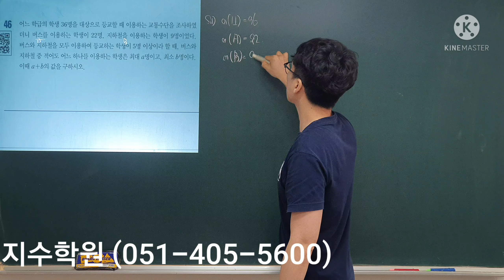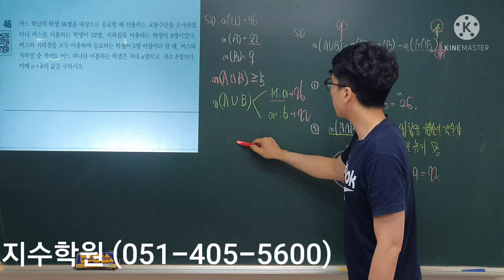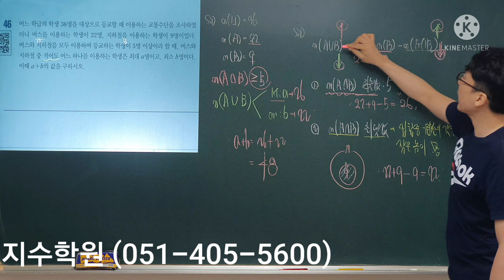개념원리 수학 하 실력 Up 46